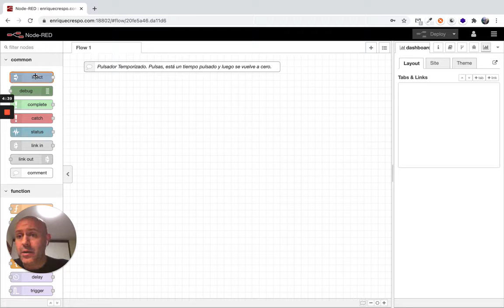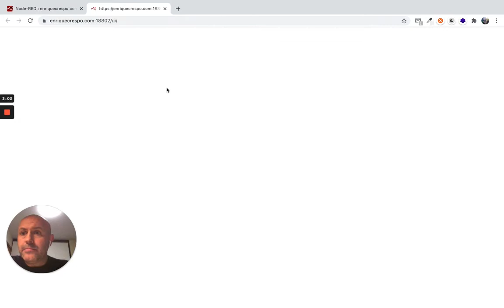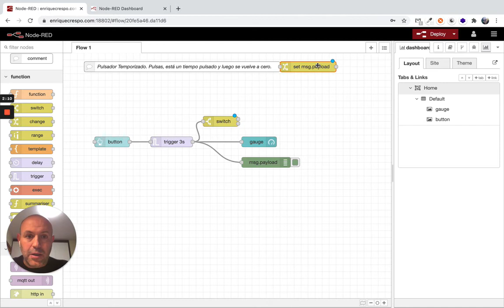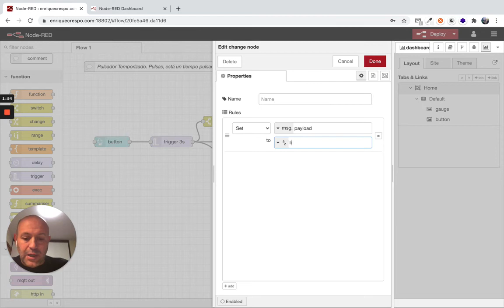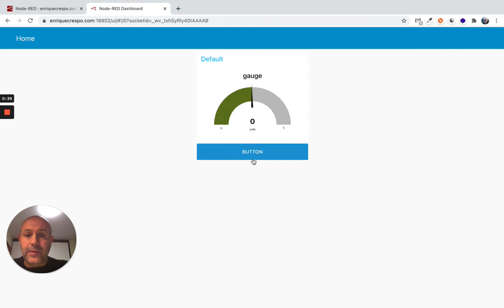Pulsador Temporizado Node RED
Como programar un pulsador temporizado con Node-RED.
Resolución de una duda de un alumno del curso Node-RED Developer.